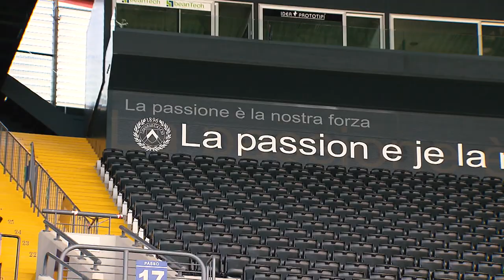Focus on Luigi Delneri - Matchday 8 - Serie A TIM 2016/17 - ENG